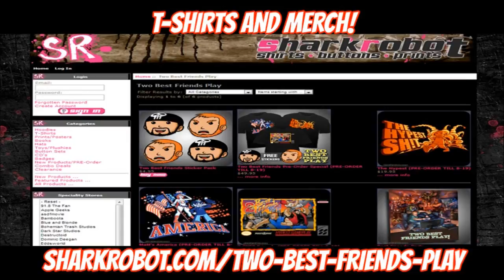Super Best Friends Play Indigo Prophecy (Part 3)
The stupidity continues as we fight magic bugs. No seriously, you can see them in the title card.